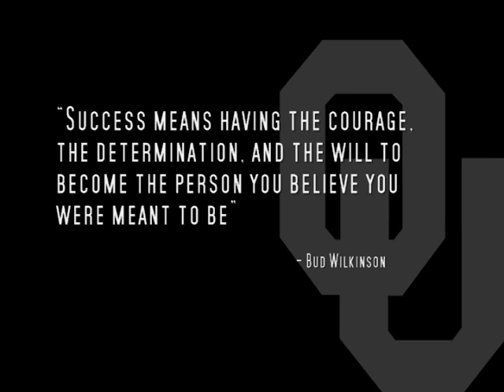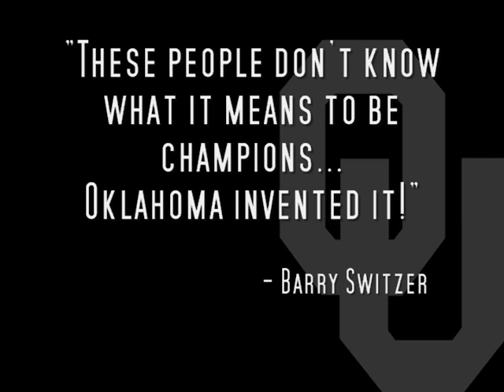Oklahoma Sooners 2008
Christmas present for my nephew 2008. Boomer Sooner!